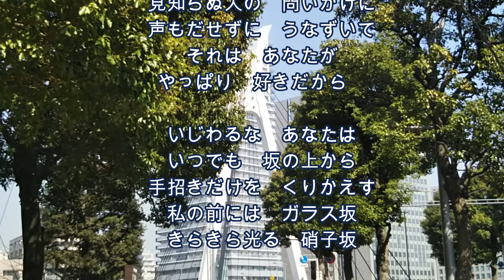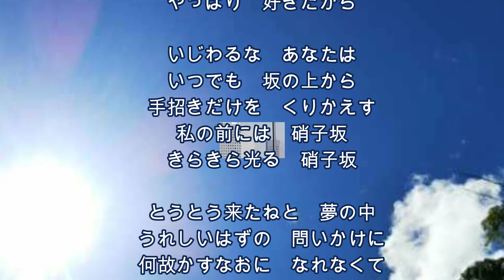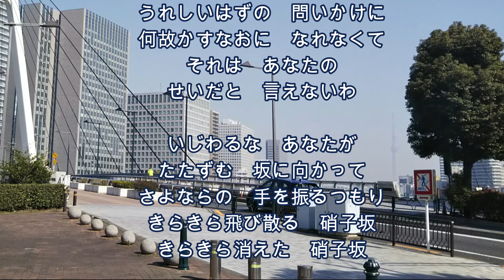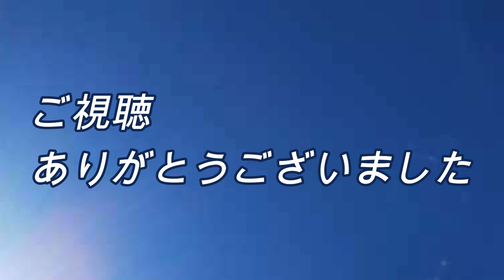硝子坂 オリジナル：高田みづえ 歌唱：マスダアイ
昭和・平成・令和の歌謡曲、艶歌、巷の歌シリーズ。
作詞：島武美　作曲：宇崎竜童　歌手：高田みづえオリジナルを、マスダアイが歌います。